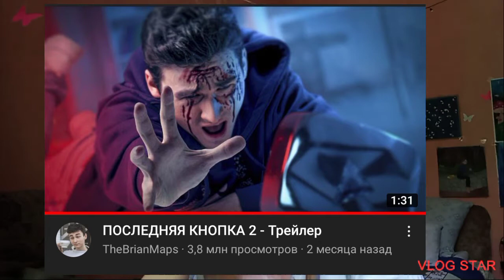🦋ПОВТОРЯЮ МАКИЯЖ ИЗ Pinterest🦋